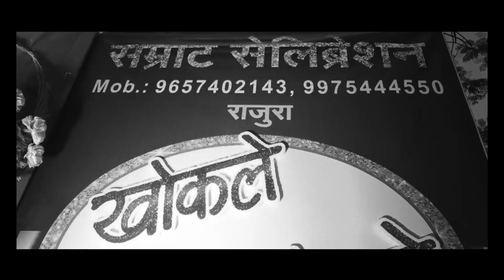JoShila + Chetan wedding Teasar Prakash Wadhai photography Chandrapur 9420445287a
Atharav studio
@Prakash wadhai photography.
As event and photography Atharav studio Chandrapur